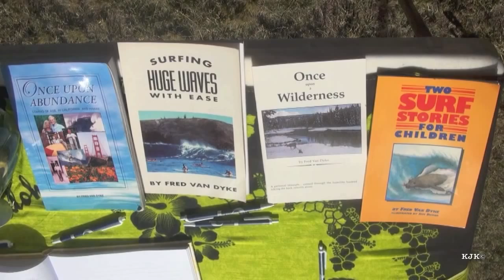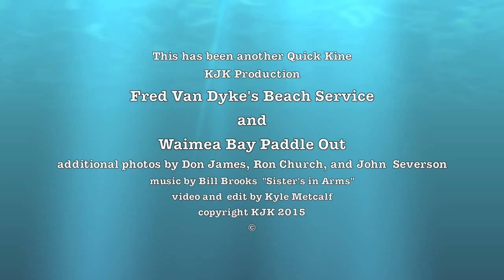Fred Van Dyke Waimea Bay Paddle Out Tribute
This is the loving documentation of the beach service and surfer's paddle out (organized by Ian Masterson) at Waimea Bay on Oahu for one of surfing's giant luminaries, Fred Van Dyke.

This video is not meant as a slick television presentation. It is intended solely to bring people to the event that were not otherwise able to attend.

The day was absolutely beautiful. A brightly lighted beach and ocean made it difficult for the automatic light meter on the camera to see what amounted to a silhouetted speaker podium. Please bare with the grainy aspect of some of the video.

We are also extremely grateful for some of the additional historic pictures in this video taken by Don James, Ron Church, John Severson, Surfer and Surfing magazine. This video is not intended for profit in anyway and should not be used for that purpose.

Fred Van Dyke was a highly influential 1950s and 1960s big wave surfer and Punahou School teacher who was years ahead of his time in convincing his students about the value of not smoking and of maintaining a healthy diet with physical activity. Indirectly he is credited in my family with getting me to have my mother quit smoking in about 1963. We thank him for that.

If you have any personal stories, please feel to add them in the comment section of this video area.

Thank you to Bill Brooks for the use of his music on this video. Thank you to the lovely family of young ladies who sang the opening and closing song on this video. I did not get their names, but their voices were like angels who had come to Waimea Bay to be sure Fred was okay.